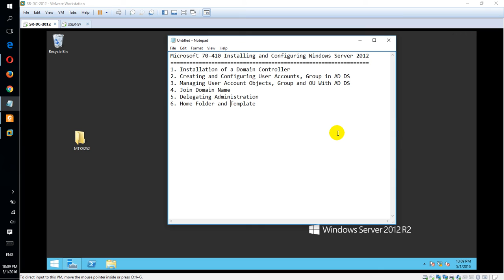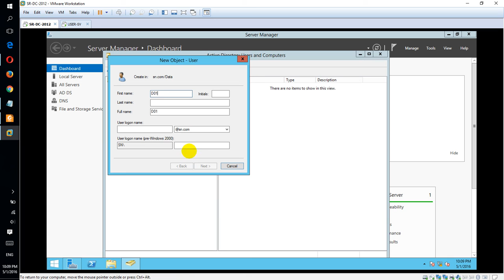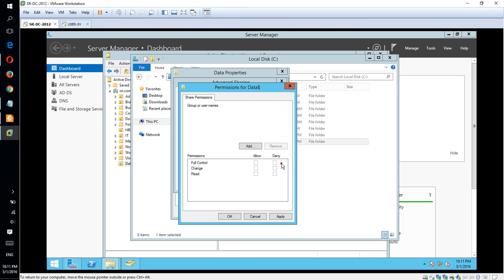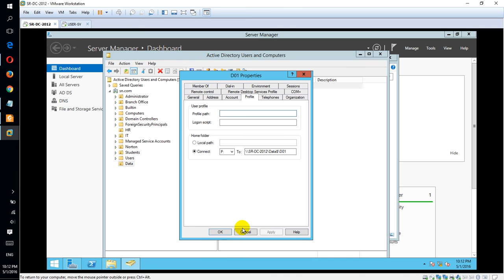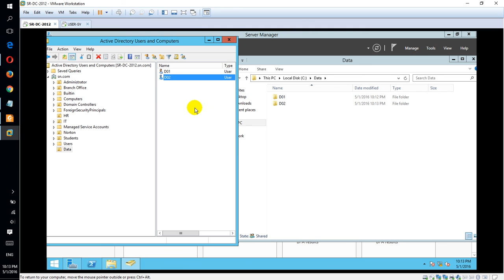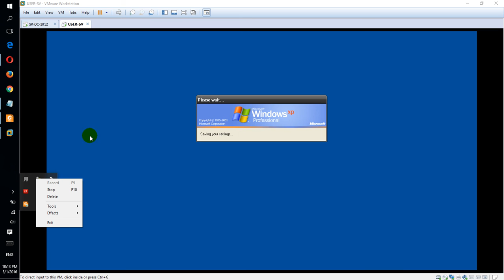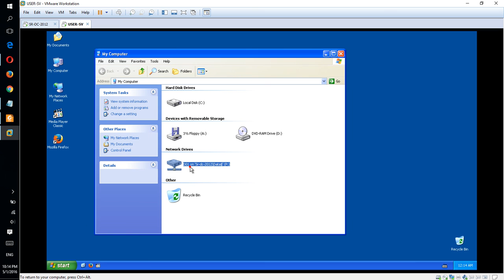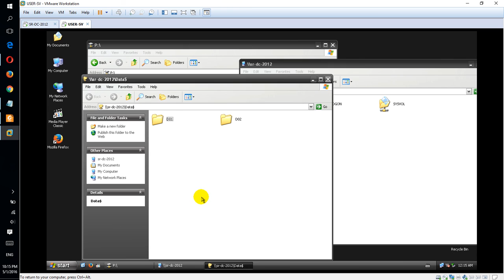6. Create a user template and home folder Server 2012 R2 in Khmer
6. Create a user template and home folder Server 2012 R2 in Khmer